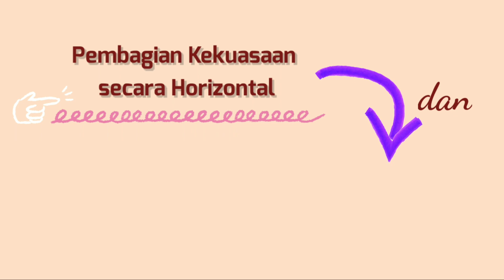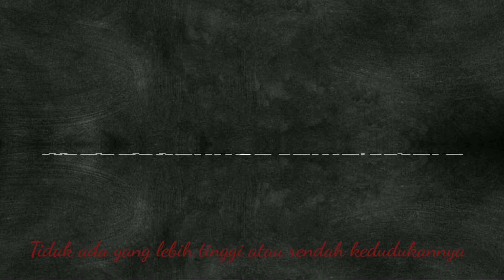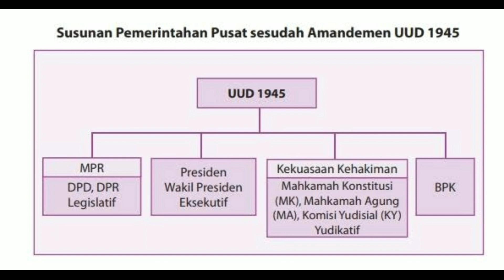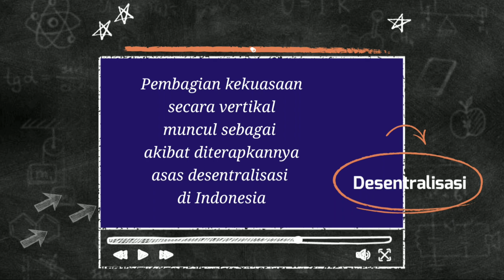PPKN - PEMBAGIAN KEKUASAAN ( Kelas 10 Tahap 4 )